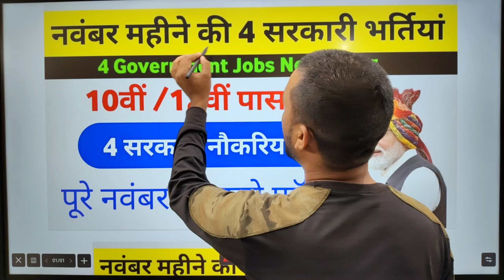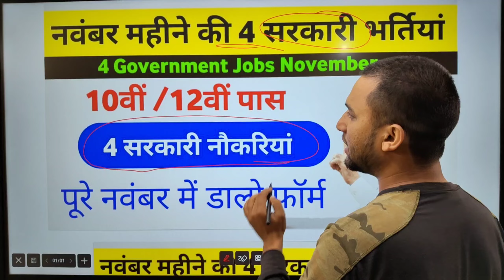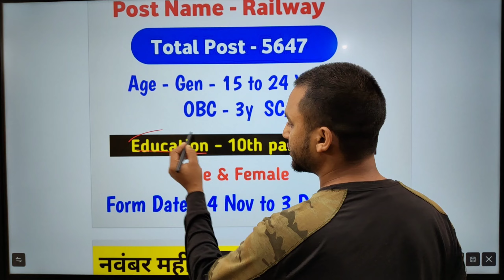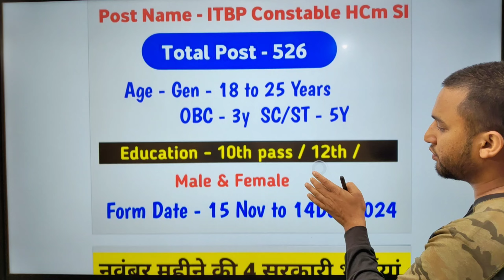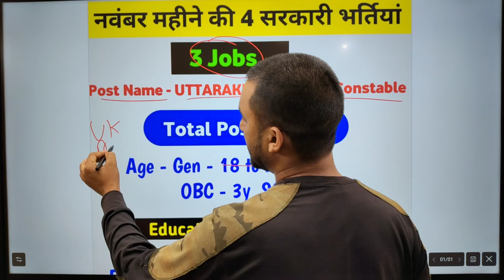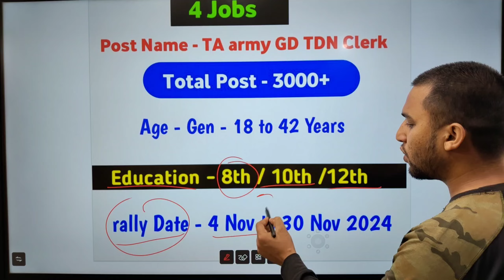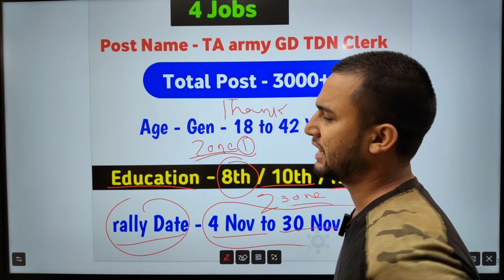latest vacancy government jobs 2024 | latest govt jobs notification 2024 | 10th pass govt job 2024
November Job Vacancy 2024 | Latest Govt jobs vacancy 2024 |Government job vacancy in November 2024